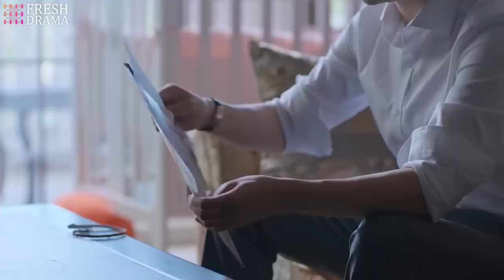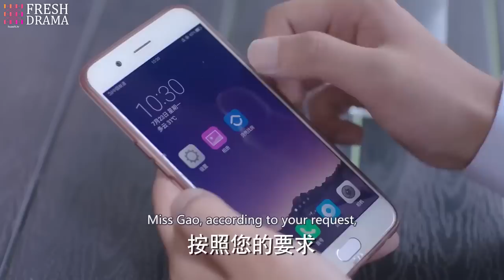You had your chance, now it's too late to fix my broken heart | Unbeatable You | Fresh Drama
Starring:
Mary Ma as Liu Ai
Pan Yueming as Yang Guang
Oscar Sun as Zou Kai
Li Naiwen as Wang Daquan
Maggie Huang as Gao Mi
Vivienne Liu as Gao Hongqi

Synopsis:
Liu Ai is a hardworking and successful sales. Her husband, Yang Guang, is a designer who wishes to earn some money and give birth to a child and raise him/her. However, the reality is always disappointing, and both of them face a mid-life crisis. They did not give up and eventually restart their career from a small company, and finally fight for a good life.